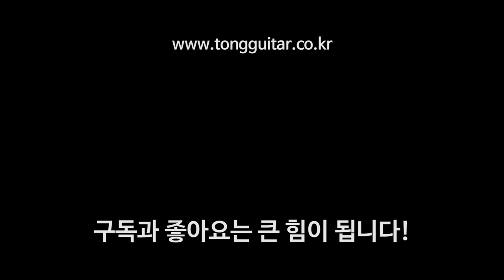[워십이야기] 주의 한결같은 사랑이 (부르기) By 통기타이야기